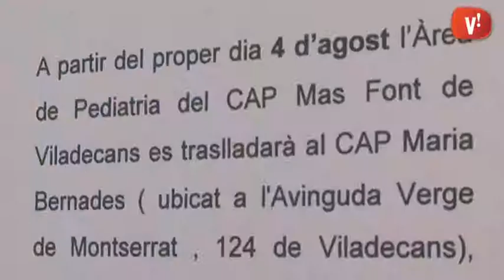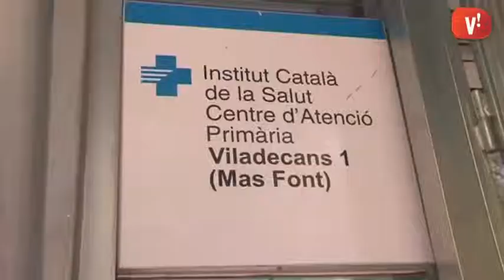Totes les consultes de pediatria s’atendran al CAP Maria Bernades a partir del 4 d’agost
A partir del dilluns 4 d’agost començaran unes obres de millora a l’Àrea de Pediatria del CAP Mas Font, al passeig de la Marina. Els treballs serviran per ampliar les consultes i adaptar-les a les necessitats actuals. Mentre es duen a terme, s’atendrà als usuaris al CAP Maria Bernades, a l’avinguda Verge de Montserrat. Els avisos del trasllat de pediatria són visibles a tot el centre i els usuaris amb visites programades estan rebent trucades personalitzades per avisar-los del canvi.

A banda d’això, també s’està informant els pacients del nou horari d’estiu. Aquest CAP estarà tancat a les tardes del 4 d’agost al 12 de setembre. L’atenció al CAP Mas Font serà de 8 a 15 hores. El 15 de setembre el CAP Mas Font tornarà a obrir tant al matí com a la tarda.